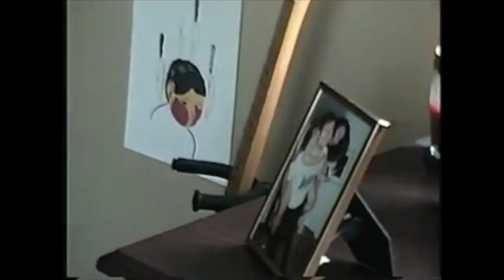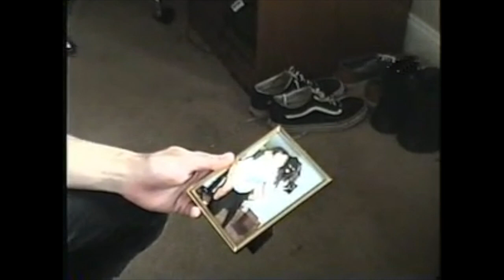MEL*N - ALL OR NOTHING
ALL OR NOTHING (EP) OUT JUNE 1ST
PREORDER: MELONPOP.BANDCAMP.COM
UPDATES: FACEBOOK.COM/MEL.NPOP